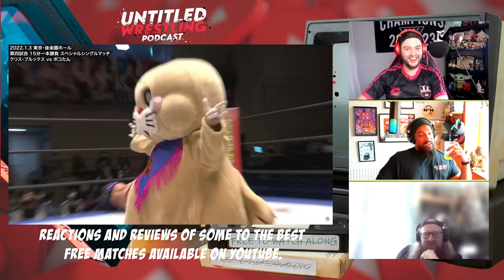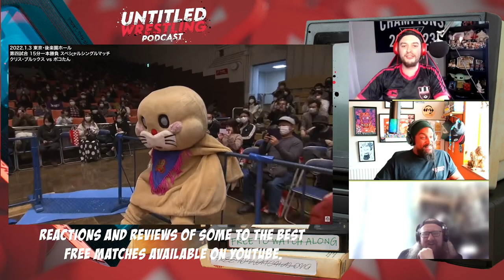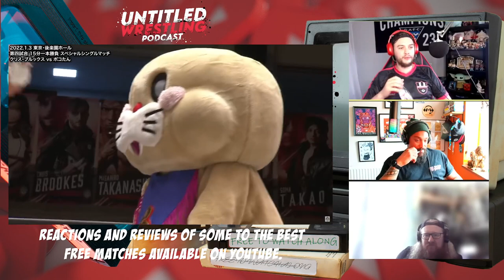FREE TO WATCH ALONG - DDT Chris Brookes vs Poko-Tan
Aaran joins us again and we're watching DDT, because of course we are! Chris Brookes vs Poko-Tan...whatever that is!?

Let us know what you thought of this match and drop any suggestions for future watch alongs below.